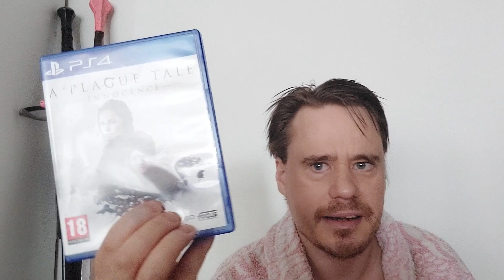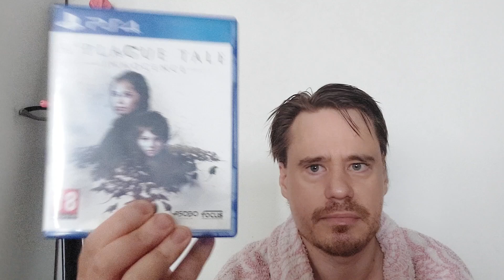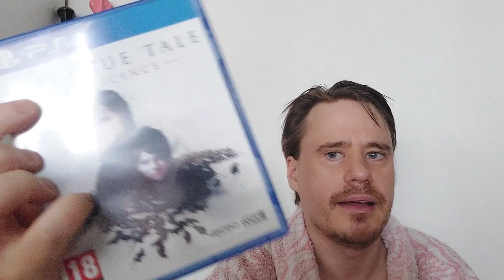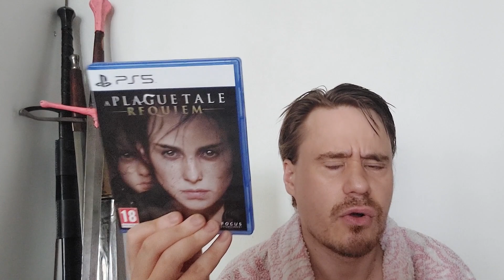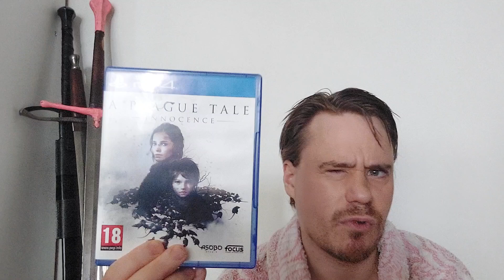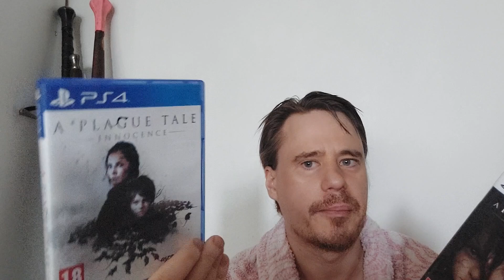Plague Tale: Requiem - sen hyväksymisestä mitä ei voi hallita